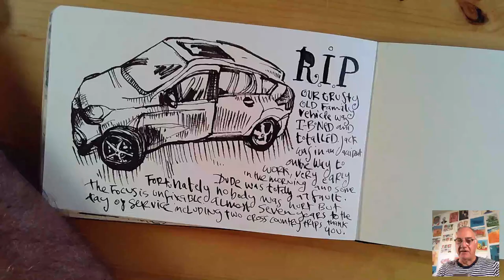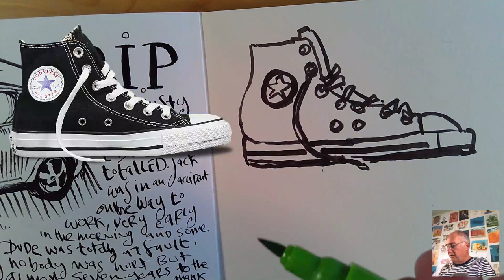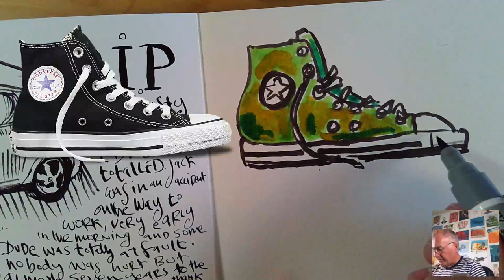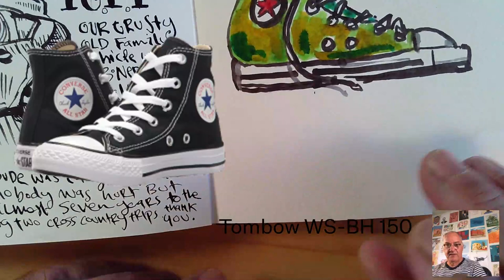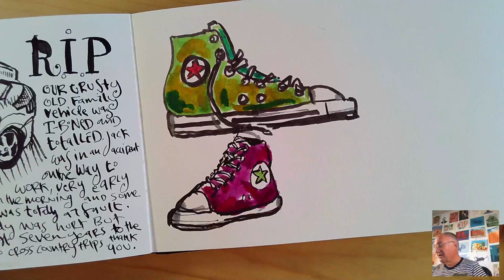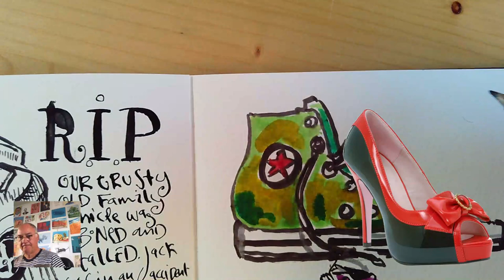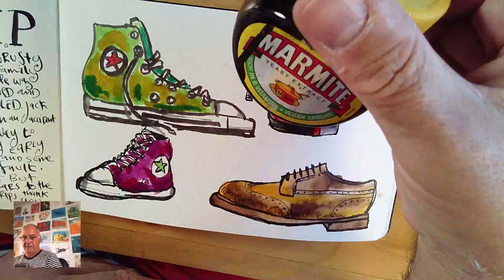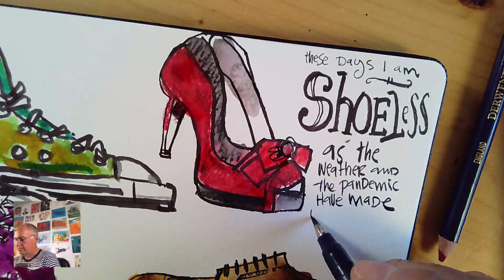Draw With Me: Shoe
Join Danny for a fun, easy sketching exercise each Thursday at noon EDT.

Bring a pen, sketchbooks, and something to add color.

Tools used in this session include:
- Ecocline Brush Pens
- Tombow WS-BH 150 pen
- Moleskine watercolor paper

Register for our Saturday, October 24th Ballpoint Birds workshop before 11:59p Pacific tonight (October 22nd)